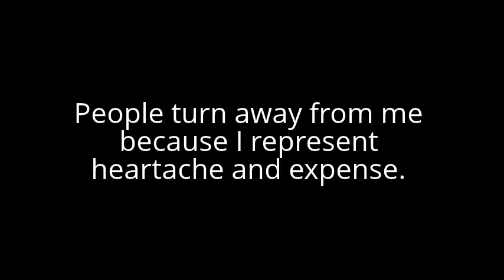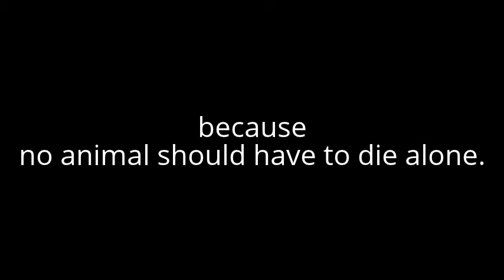Urgent Matter In The Life And Death Of A Dog